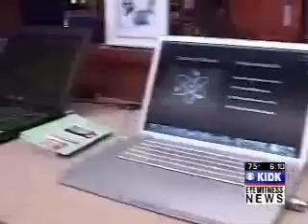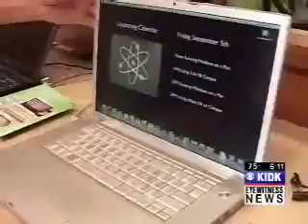KIDK covers the BYU-Idaho Laptop Initiative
Local Idaho Falls news team covers the laptop requirement at BYU-Idaho.